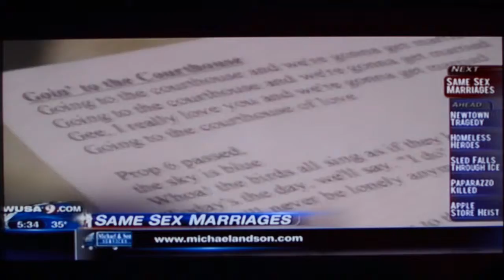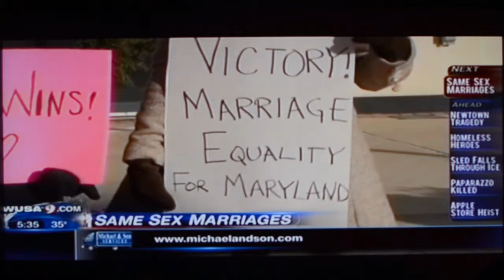Jeff & Joe's Historic Wedding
my girlfreinds uncle Jeff getting married to his partner of 13 years Joe, first same sex marriage in Montgomery County, Maryland.
me in the back shooting pictures for the their wedding
0:45-0:49
0:55-0:58